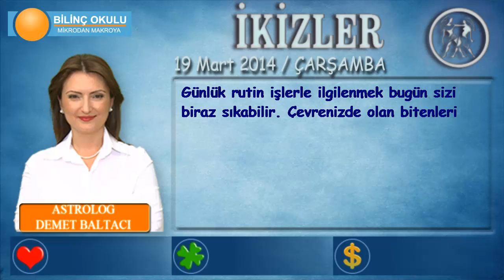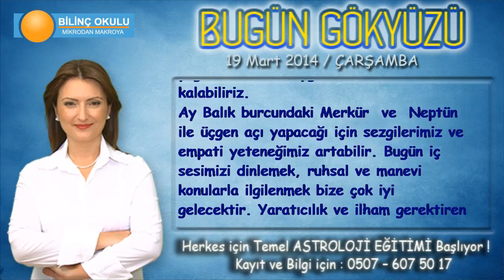İKİZLER Burcu, GÜNLÜK Astroloji Yorumu, 19 Mart 2014, Astrolog DEMET BALTACI Bilinç Okulu